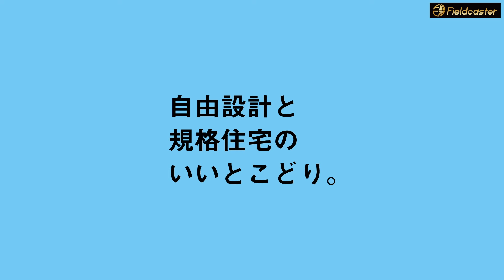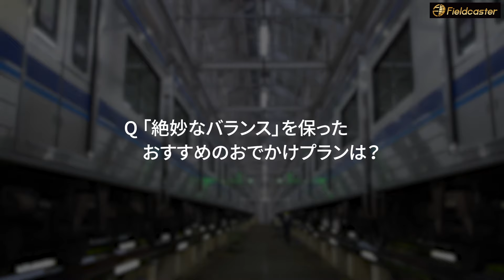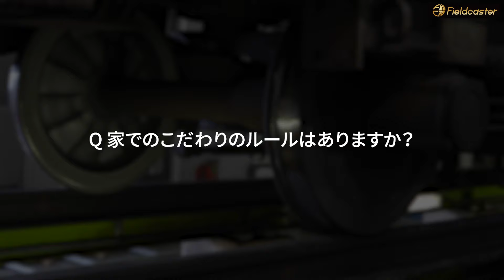松坂桃李、夏の汚れたスーツ撮影でも笑顔！爽やかさにときめく「熱中症に気をつけて」気遣う場面も「Smart Made Housing.」新TVCMメイキング・インタビュー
00:00 「Smart Made Housing.」新TVCM『いいとこどり2』篇（松坂桃李さん出演）
00:30 メイキング（松坂桃李さん）
01:35 インタビュー（松坂桃李さん）

松坂桃李さんが出演する、大和ハウス工業・注文住宅「Smart Made Housing.」の新TVCM『いいとこどり2』篇が公開。
7月31日に放映がスタートしました。

今回公開された新CMは、2023年11月に放映が開始された、森の中を松坂さんが彷徨うCMの続編。
次に行きついた先が今回のCMの舞台である薄暗い電車の倉庫「操車場」となっていて、森の中にいた時よりも顔や服を汚したスーツ姿の松坂さんが、焦る様子で電話片手に登場します。
停車中の車両の間や、操車場内のキャットウォークを彷徨いつつ、「物事にはどちらかに偏らない絶妙なバランスが存在している」ということ、また、「偏った方向に結論づける前に、柔軟な考え方でその絶妙なバランスを探すべきだ」と、複数の食べ物を例に挙げ、まくし立てるように電話相手を諭します。

自由設計と規格住宅のいいとこどりで絶妙なバランスを実現した「Smart Made Housing.」を思い起こさせる迫真の演技と、操車場で汚れをまとい鬼気迫るドラマのワンシーンのような松坂さんの姿に注目です！

メイキングには、夏に汚れたスーツを着て演技をする過酷な状況でも、真剣な眼差しで演技に挑むところから、笑顔で挨拶をする爽やかな一面まで、松坂さんの魅力がたっぷり盛り込まれていて、見逃し厳禁。

インタビューでは、「『絶妙なバランス』を保つお気に入りの生活習慣は？」という質問が。
松坂さんは「休みの日でも早く起きるようになりました」「子どもが生まれて結構早起きになって、最初はちょっとキツかったのですが、だんだん早起きというのが自分の中で心地よくなってきて。朝の散歩っていうのは結構いいですね」と話しています。
また、「熱中症にはお気を付けください」と優しい気遣いを見せる場面もありました。